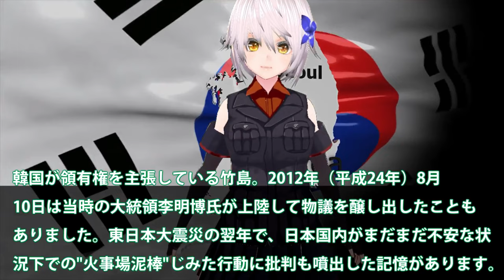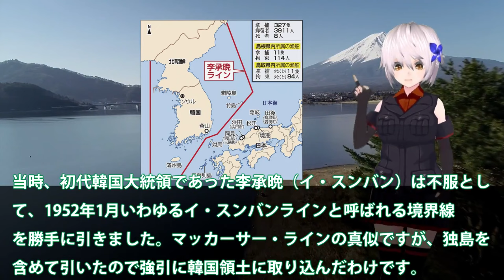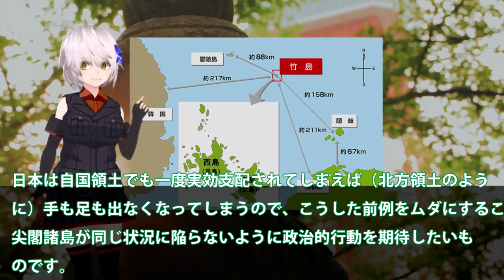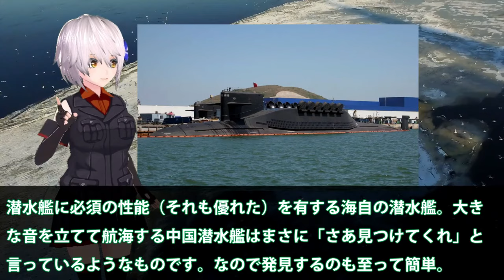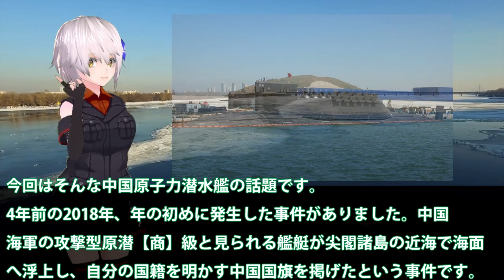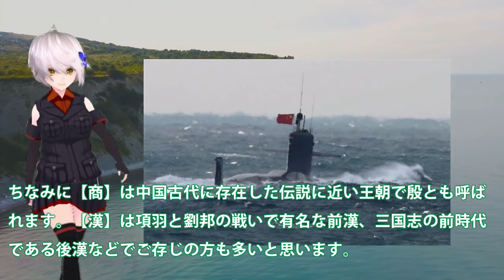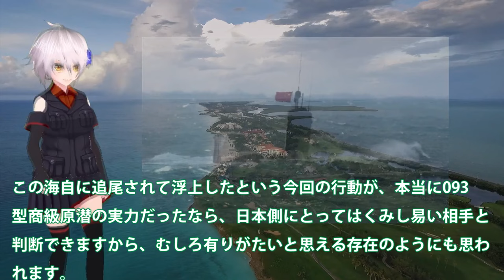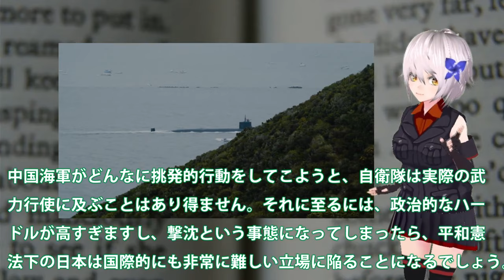【マジでヤバい】国連恐れる総集編 日本領有権竹島に世界が日本領土と！韓李承晩ライン嘘っぱち・・・【ベストセレクション】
11日本領有権竹島に世界が日本領土と！韓李承晩ライン嘘っぱち・・・世界が疲れる韓告げ口外交とは？

12中国海軍原潜尖閣沖で浮上を？海自潜水艇の性能に・・・093型「商」級原子力潜水艦の性能はまだだった！